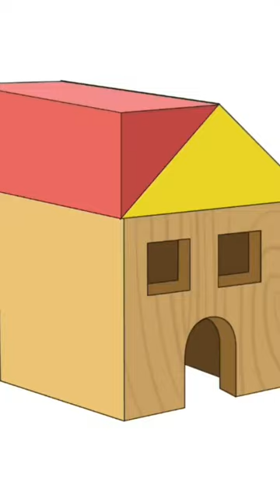dop puzzle398 get rid off the odd one out#shortgame#shortvedio#shortsfeed#viral#short